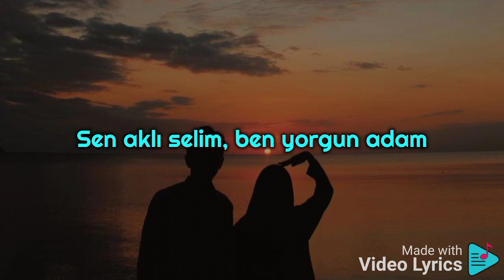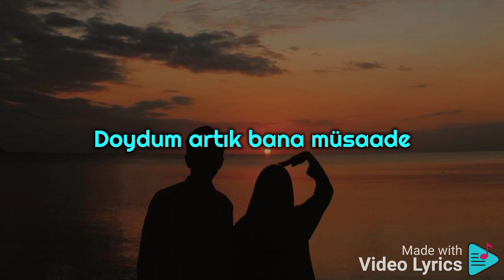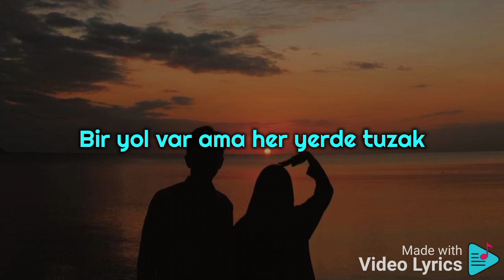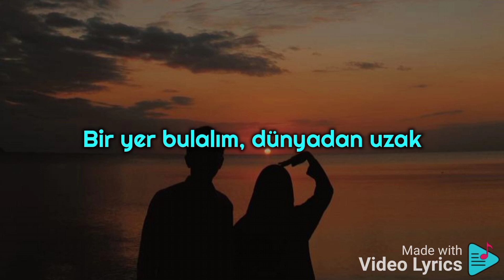Sakiler-Dünyadan uzak (Sözleri/Lyrics) Yine gözümüz yükseklerde.Hayat geçiyor perde perde.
Sakiler-Dünyadan uzak:

Bir yol var ama her yerde tuzak
Bir yol daha var, dönmek de yasak
Deryaya yakın, dünyadan uzak

Gel vazgeçelim hiç zorlamadan
Sen aklı selim, ben yorgun adam
Bir yer bulalım, dünyadan uzak

Yine gözümüz yükseklerde
Hayat geçiyor perde perde
Doydum artık bana müsaade

Yapamadığım birçok şey var
Hem tatminsizim hem günahkâr
Sen beni bu şehirden kurtar